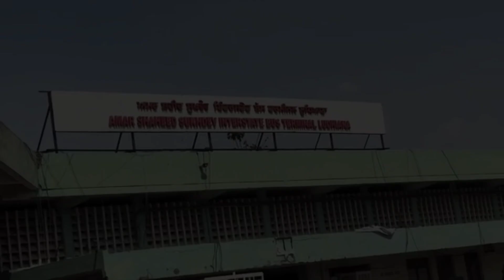Maa Naina Devi darshan | मां नैना देवी दर्शन | Travel with Shukla